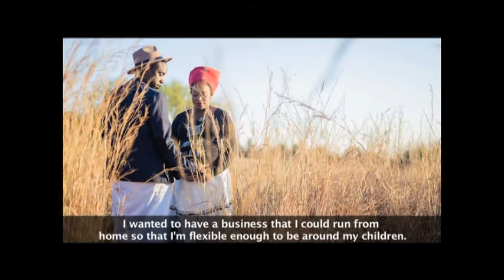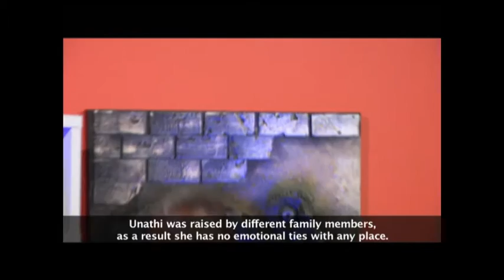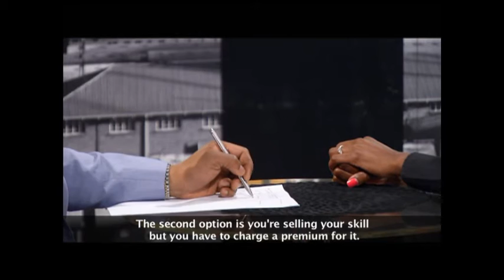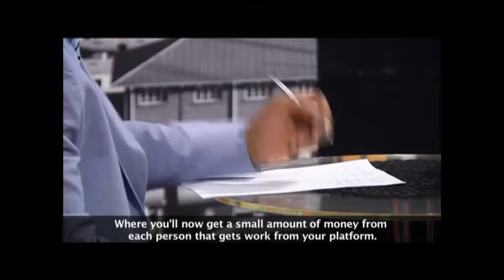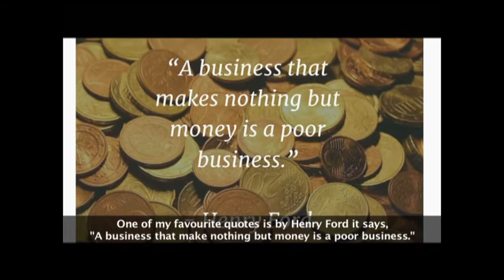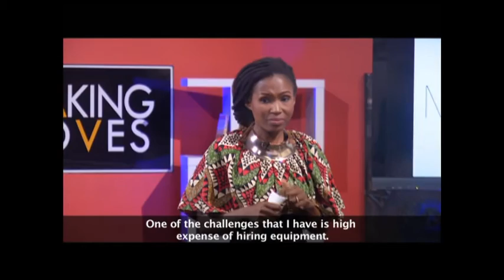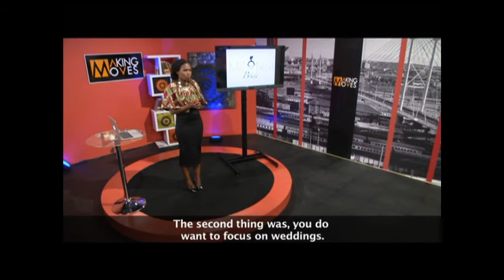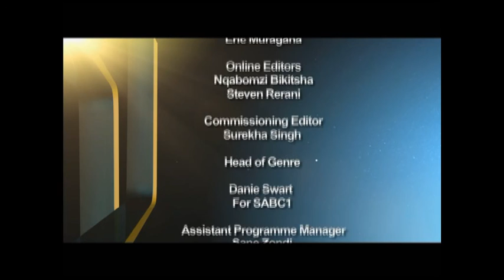Making Moves 7 - Episode 44